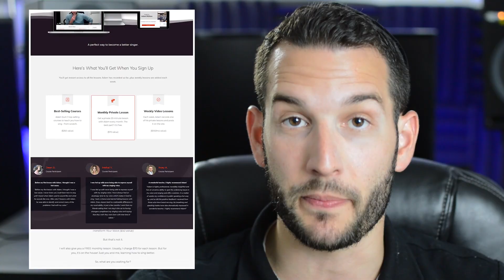VOCAL COACH reacts to JUSTIN BIEBER singing INTENTIONS ACOUSTIC